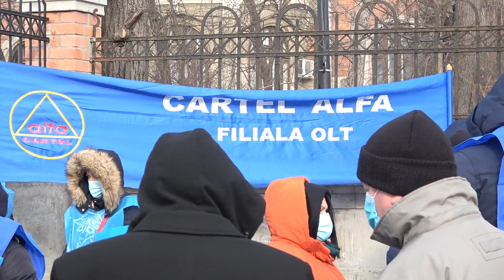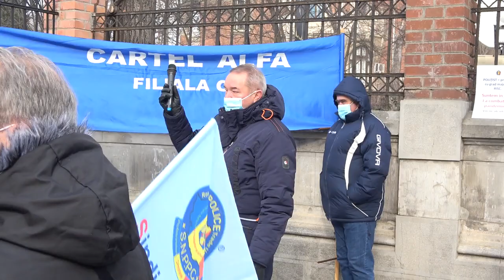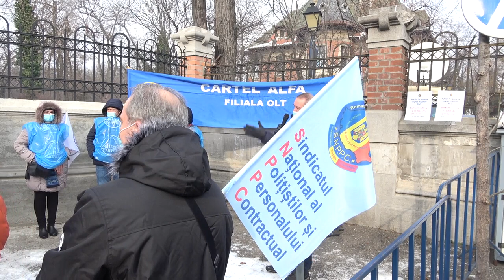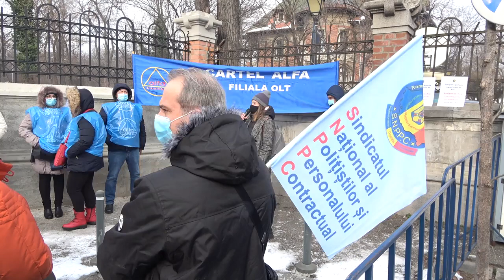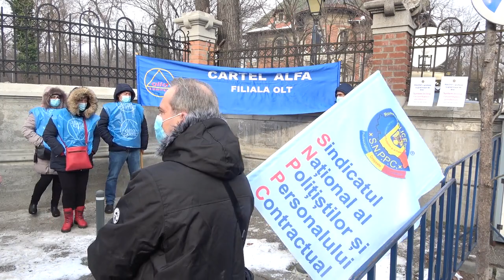Protest organizat de CNS Cartel ALFA cu sloganul „Muncă decentă – justiție socială – dialog social”